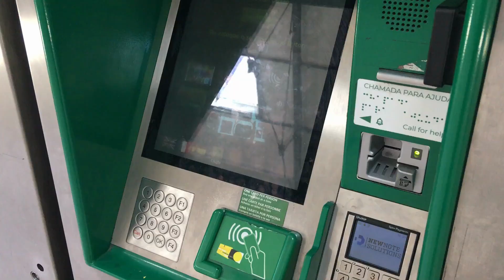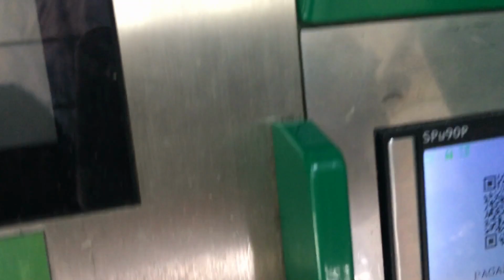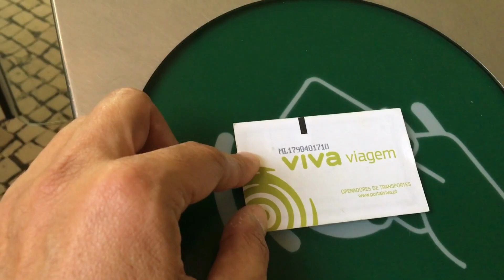ट्रेन से लिस्बन से सिंट्रा तक कैसे यात्रा करें | 2023 के लिए पूर्ण गाइड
🌟 अविरल पूर्ण गाइड 2023: लिस्बन से सिंट्रा तक ट्रेन से कैसे जाएं! 🚂🏰

लिस्बन से सिंट्रा तक ट्रेन के माध्यम से यात्रा करने पर आपका हार्दिक स्वागत है! यहां आपको 2023 में एक यादगार यात्रा के लिए अंतिम संसाधन मिलेगा! सिंट्रा के महान दृश्यों, ऐतिहासिक खजानों और पुर्तगाल के गर्मी के स्वर्ग के मंज़रों का आनंद लें। और Sintra और Portugal का बेस्ट अनुभव प्राप्त करने के लिए तैयार हो जाइए। यहां सब कुछ है जो आपको जानने की जरूरत है

🚉 ट्रेन लेने के लिए कहां जाएं:
अपनी यात्रा शुरू करने के लिए, लिस्बन के केंद्रीय रेलवे स्टेशन "लिस्बोआ ओरिएंट" या "सांता एपोलोनिया" के रूप में जाने। दोनों स्टेशन सिंट्रा के लिए नियमित ट्रेन सेवाएं प्रदान करते हैं। सिंट्रा के लिए जा रही ट्रेन में सवार हो जाएं और इस यूनेस्को विश्व धरोहर स्थल की सुंदरता में खुद को विलीन करने के लिए तैयार हो जाएं।

🎟️ टिकट खरीदने का तरीका:
ट्रेन के टिकट खरीदना बहुत आसान है! आप या तो रेलवे स्टेशन पर टिकट काउंटर से खरीद सकते हैं या उपलब्ध स्वयंसेवी मशीनों का उपयोग कर सकते हैं। अपनी योजनाओं के आधार पर एकल टिकट या राउंड ट्रिप जैसे सही टिकट प्रकार का चयन करें। Summer2023 के लिए किसी उपलब्ध छूट या विशेष प्रचार की जांच करना न भूलें!

🚂 कहां उतरना है:
लगभग 40 मिनटों के बाद, ट्रेन सिंट्रा के अंतिम स्टॉप पर पहुंचेगी। जब आप ट्रेन से उतरेंगे, तो आप इस ऐतिहासिक शहर के आकर्षक वातावरण में घिरे हुए पाएंगे। तैयार हो जाइए जो आपको प्रतीक्षित है, वहाँ खोजने के लिए!

💡 सिंट्रा जाने के लिए पैसे और समय की बचत के टिप्स:
1️⃣ यात्रा की योजना अग्रिम में करें: सिंट्रा के खजानों का खोज करने और इसके प्रमुख आकर्षणों का दौरा करने के लिए पर्यटन कार्यक्रम की जांच करें।

ऐतिहासिक और प्राकृतिक विस्तार का आनंद लें, सिंट्रा के साथ एक अद्वितीय यात्रा पर! 🌟🚂🏰